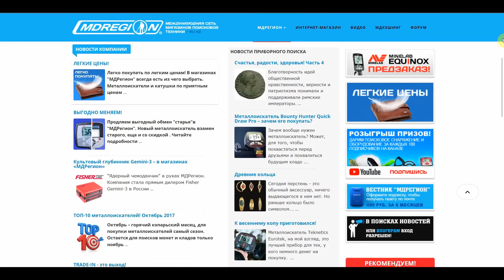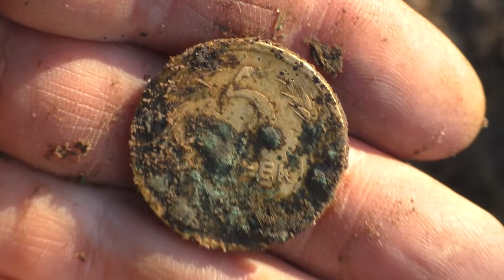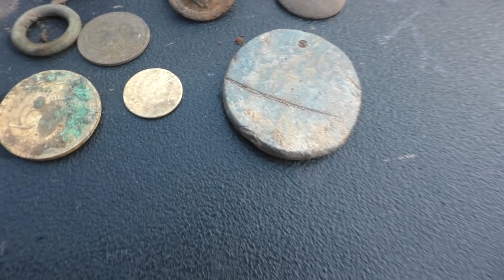Пятый день ищу в лесах 🌳🌲🌲 Исчезнувшие усадьбы 🔗 В поисках золота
Последние дни тепла, хочется объехать побольше, пока не выпал снег и не началась зима. Пятый день шатаюсь по лесным деревням в поисках клада и металлолома. Октябрь выдался на удивление тёплым и сухим, что способствует частым выездам на коп. В поисках золота.

Группы "Вкнтакте":
МДРЕГИОН / Металлоискатели. Клады. Копатели
Minelab detectors - сообщество кладоискателей.